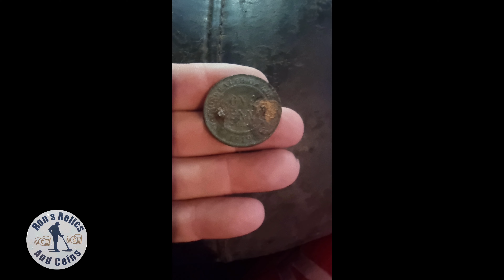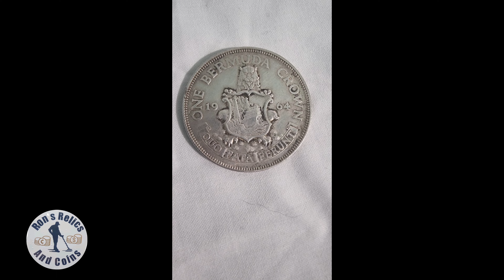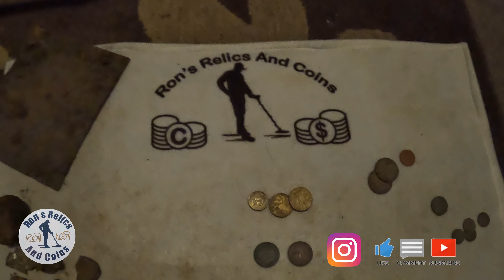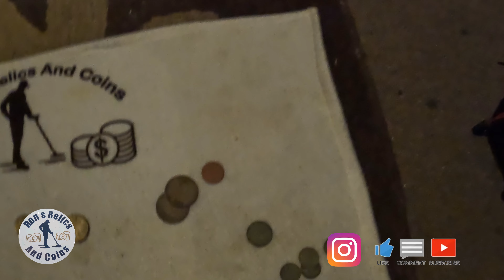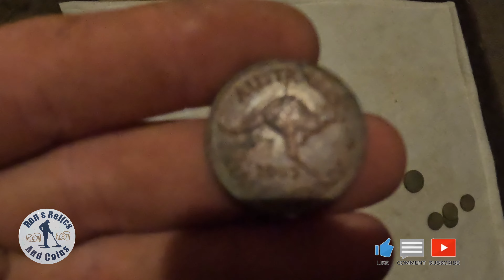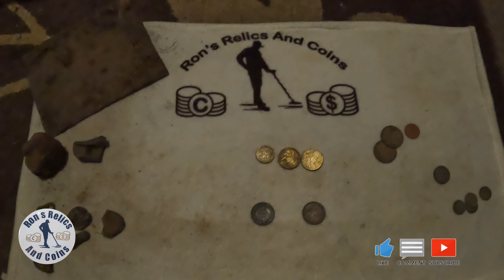Stroll in the park found two half pennies.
Musician: Xuxiao